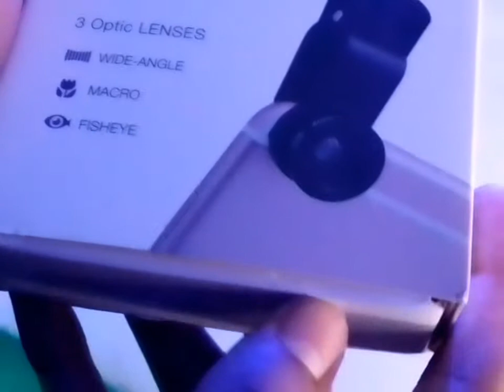Lens for mobile in budget from daraz sale 11/11🥳🥳🥳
Hi
I am hashir Mansoor. Owner of hm world tech YouTube channel. Thanks